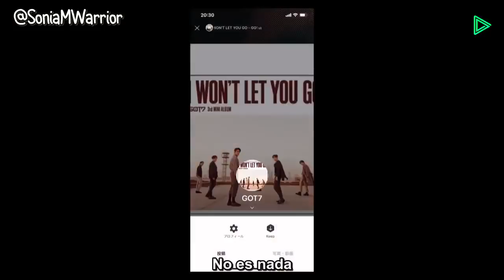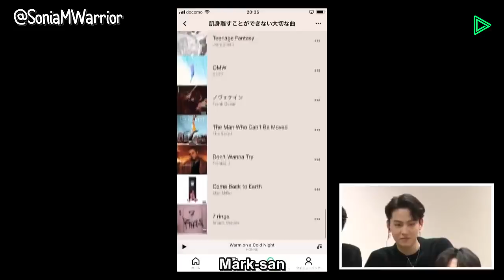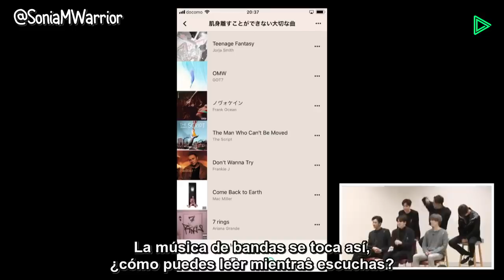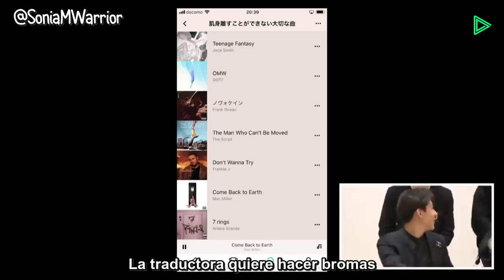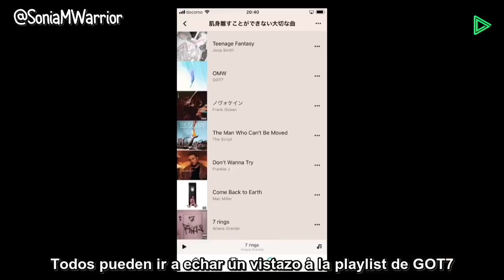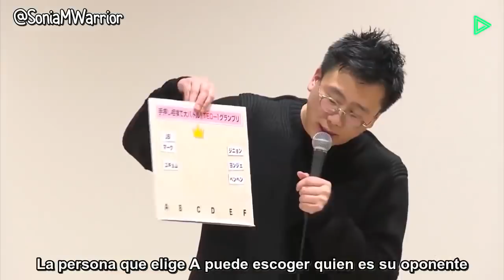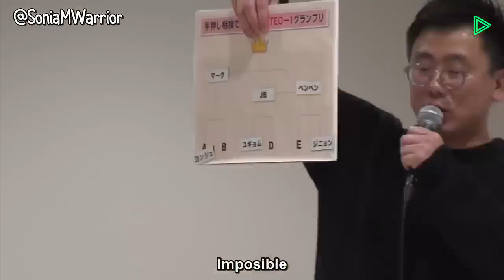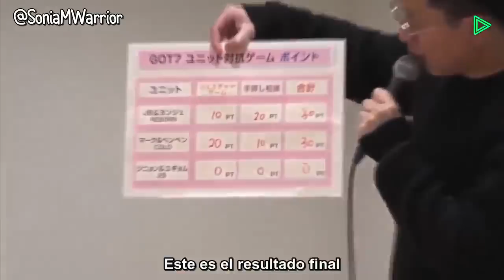[Sub Español] GOT7 LINE LIVE - 190131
[Sub Español] GOT7 LINE LIVE I WON'T LET YOU GO 190131
GOT7 programas en español